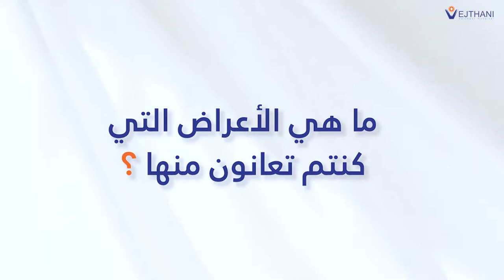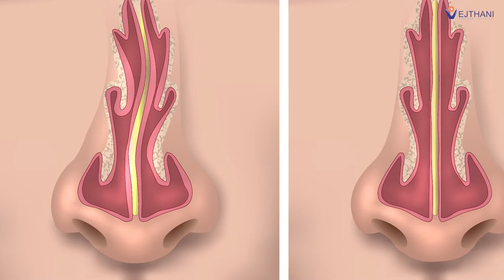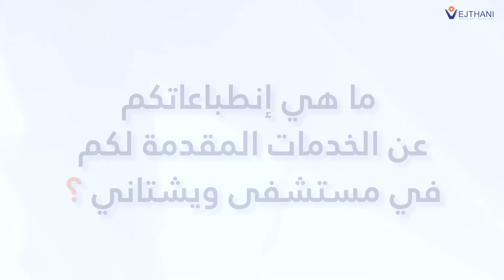جراحة الإنحراف للحاجز الأنفي مع الدكتور نتابول | مستشفى ويشتاني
Facebook  :  Vejthani Hospita l  مستشفى ويشتاني